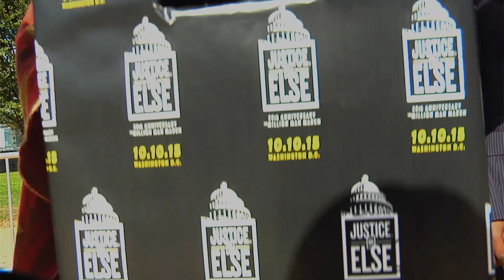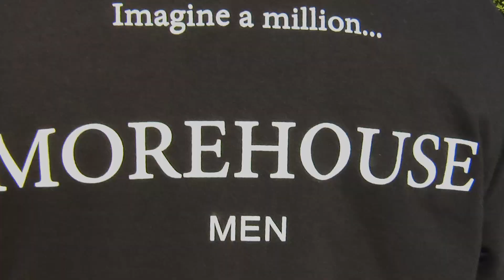Million Man March #1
Morehouse